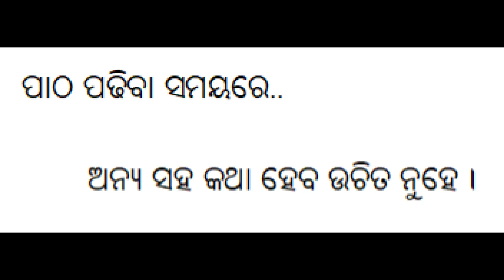ଧ୍ୟାନ ବିନା ଜ୍ଞାନ ମିଳେନା l ସୁନ୍ଦର ଗଳ୍ପ l ପିଲା ମାନଙ୍କ ପାଇଁ l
ଧ୍ୟାନ ବିନା ଜ୍ଞାନ ମିଳେନା l for students